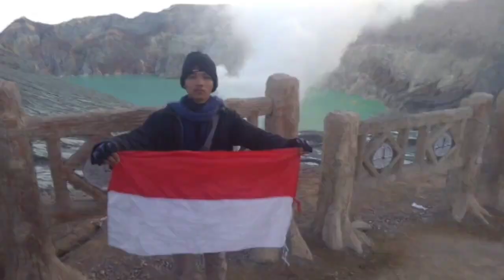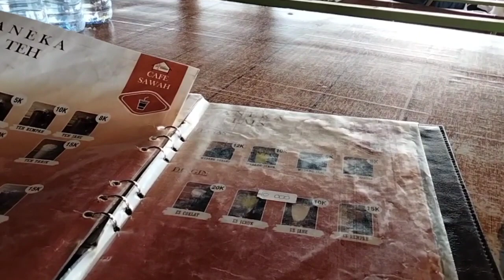CAFE SAWAH Pujon Kidul Malang 2023 || Beginilah Suasana Asli & Sensasi Nongki Ngopi Disini..!!!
Dalam video ini kita akan meng eksplorasi WISATA CAFE SAWAH PUJON KIDUL KABUPATEN MALANG. 🤗